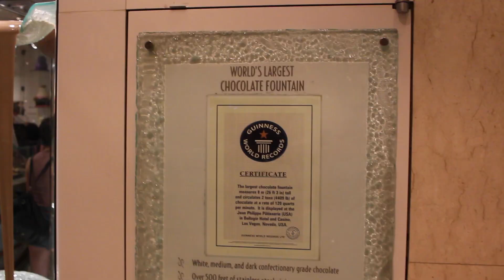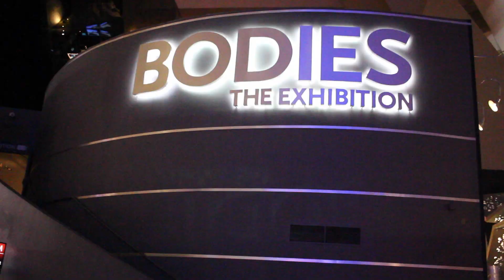We Saw A Dead Body!